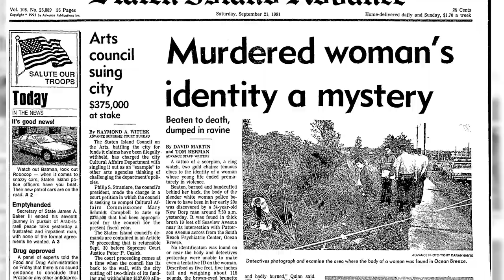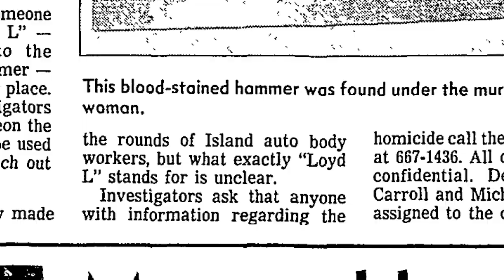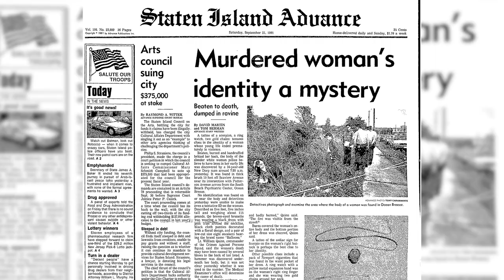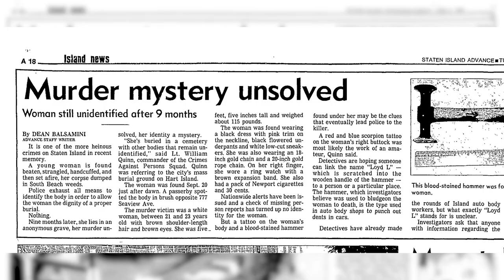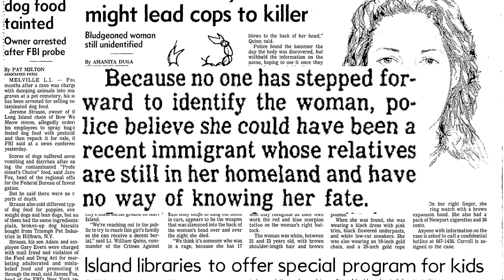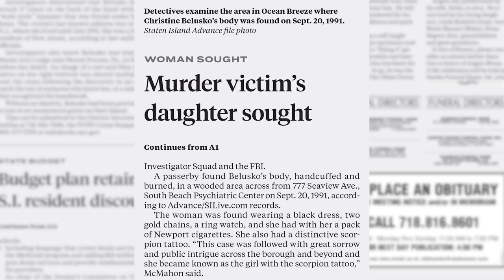The Girl with the Scorpion Tattoo: A breakthrough in Staten Island’s notorious 32-year-old cold case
The Staten Island Advance’s  Eddie D'anna breaks down the latest revelations in the Christine Belusko case,  the borough’s infamous decades-long cold case as NYPD's manhunt for the killer continues. (Video: Jason Paderon)